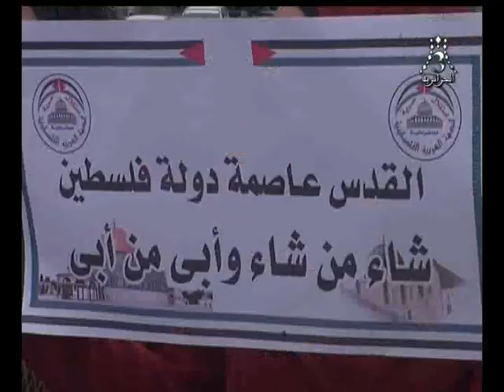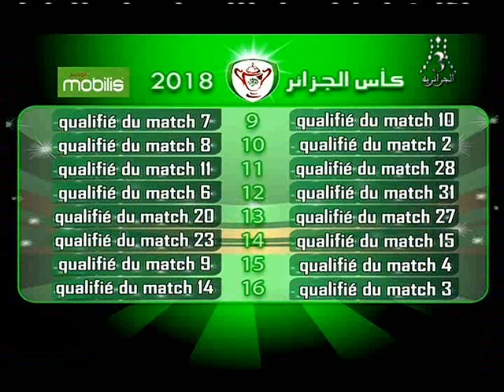القناة الجزائرية الثالثة التلفزيون الجزائري نشرة الخامسة 06-12-2017